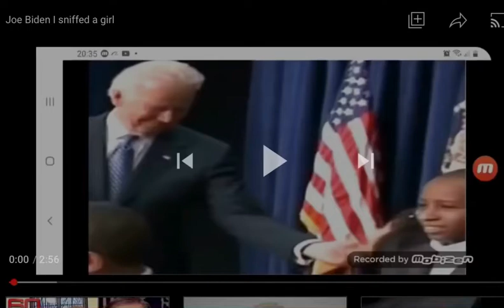Joe biden - cspan - senators being sworn in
Joe biden - cspan - senators being sworn in - i sniffed a girl & i liked it